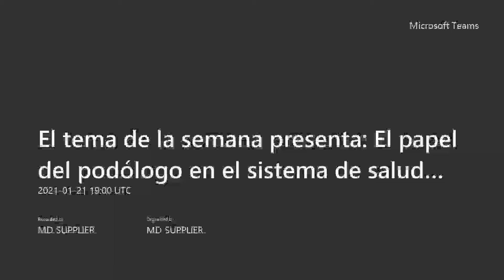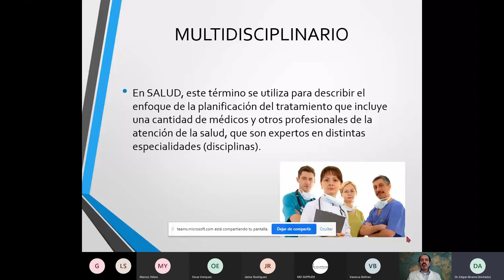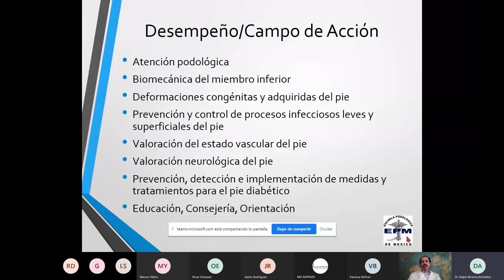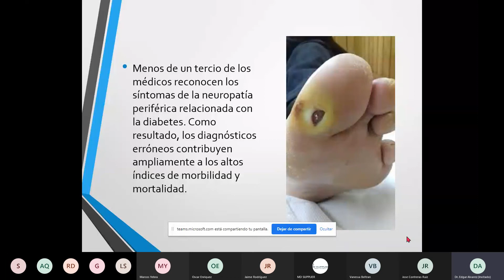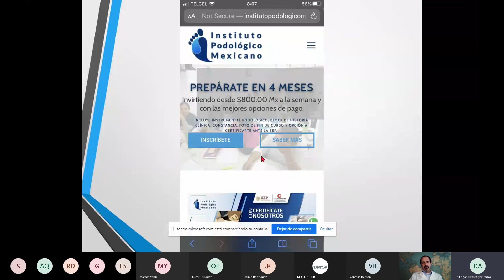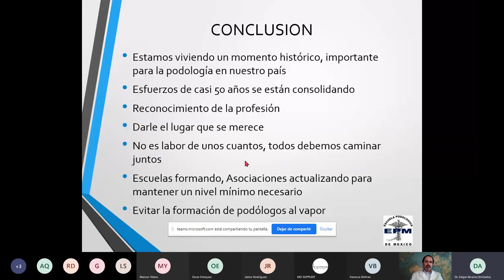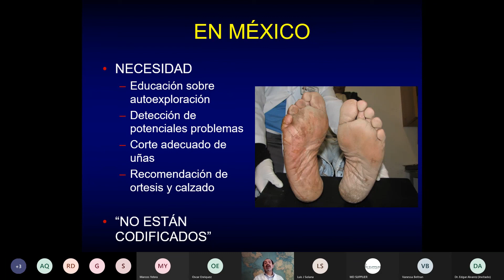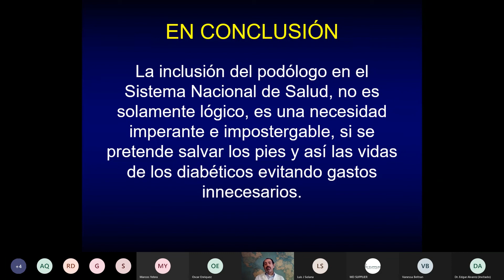El Papel del Podólogo en el Sistema de Salud Mexicano. El tema de la semana presenta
Todos nosotros hemos escuchado hablar del podólogo. Pero ¿qué es un podólogo?, ¿cómo se forma un podólogo? ¿cualquiera sabe tratar los pies? ¿dónde acudo a ver un podólogo?
Todas estas preguntas nos han venido a la mente cuando nos mandan al podólogo a cortarnos las uñas como es debido, a tratarnos un callo molesto, o simplemente para enseñarnos a cuidar los pies.
Hoy tendremos un formato nuevo, donde tanto el doctor Contreras, como su invitado, nos estarán platicando aspectos importantes, y algunos controvertidos, de la podología en México.